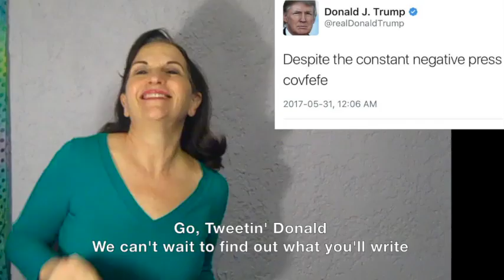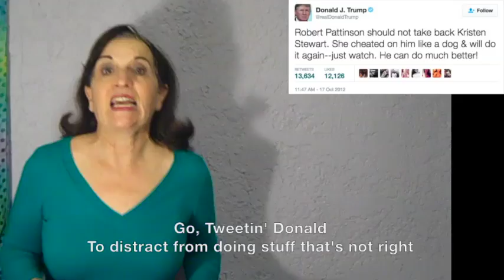Tweetin' Donald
Trump sent out over 50 unhinged tweets this past weekend . . . so, yeah, business as usual!

free songs /